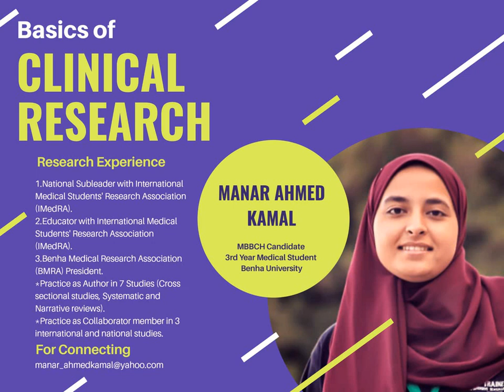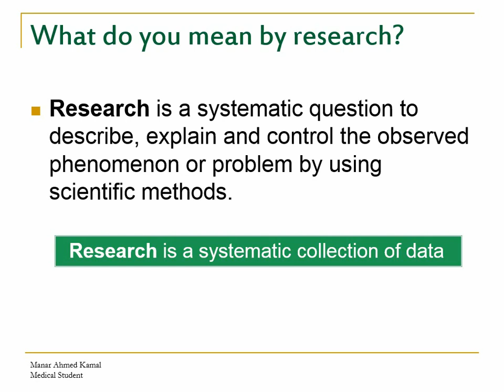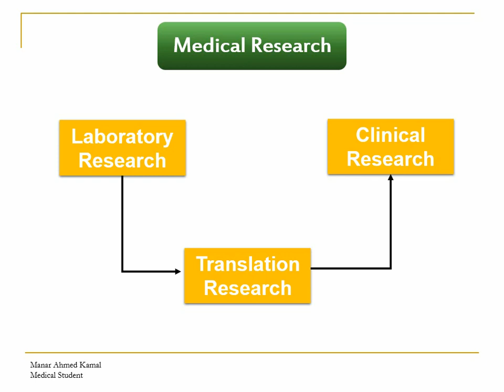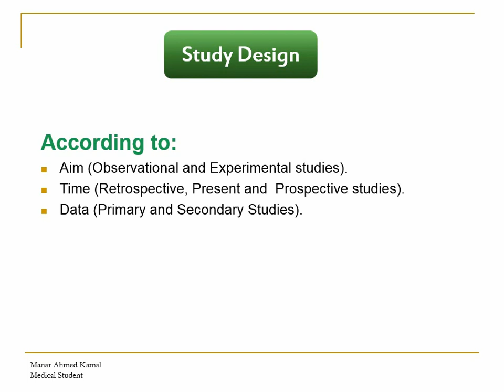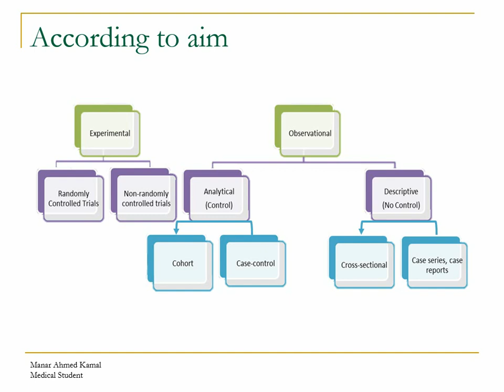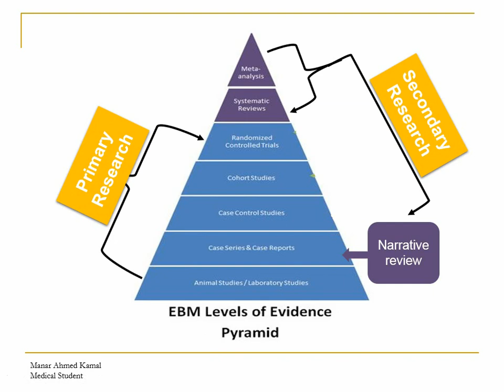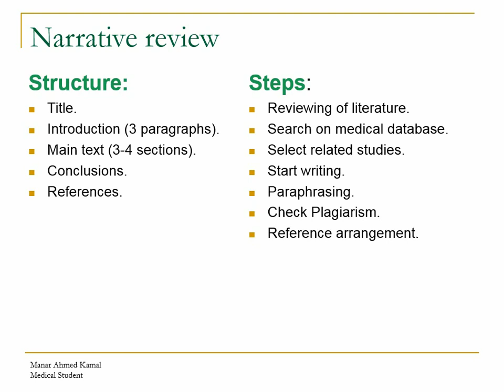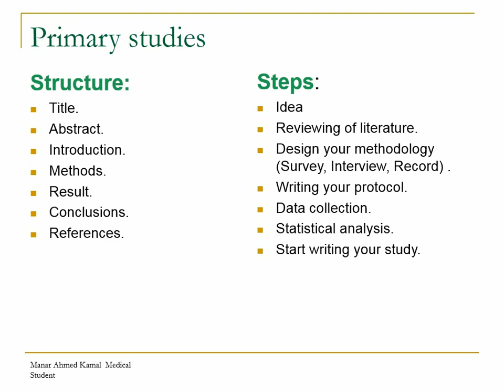Start in Research design and methodology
Types of medical research and different study designs
Reference of my information
Epidemiology Of Study Design book